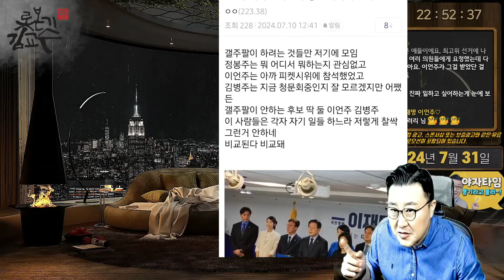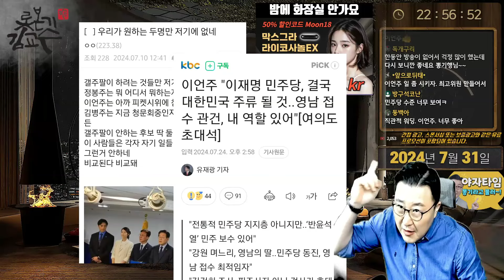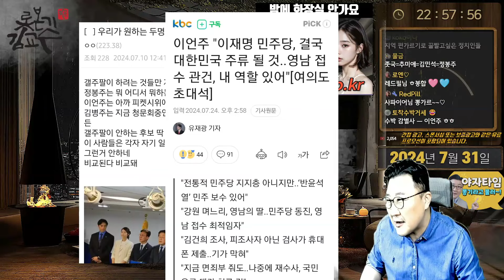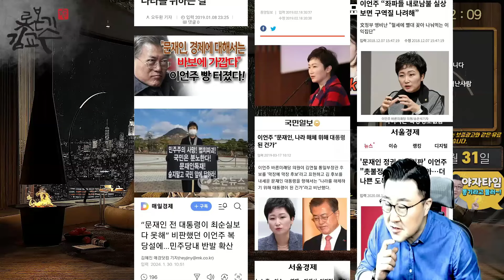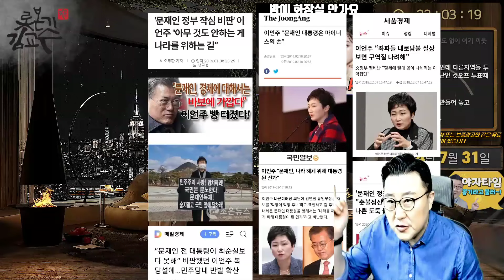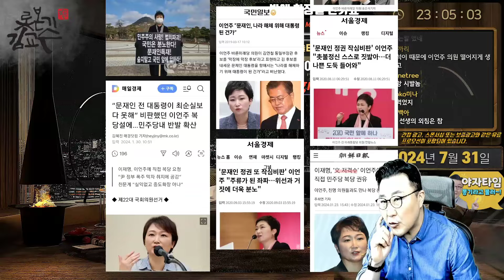이언주 활용법! 문재인 친문수박 저격수! 운동권킬러! 입법우등생 문재인이 저주스럽다면 이언주를 뽑자!